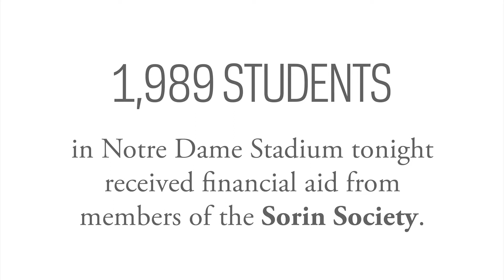Sorin Stadium Ad